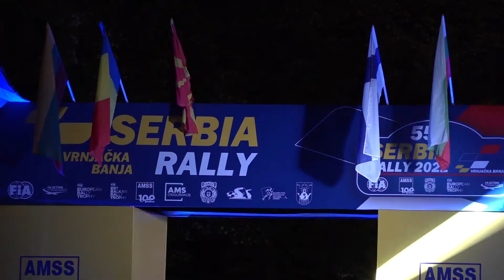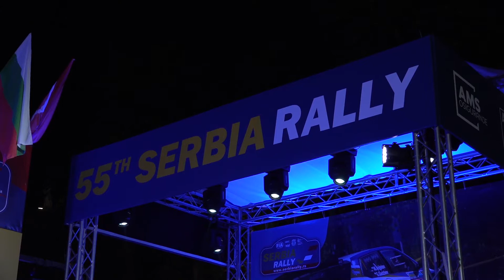FESTIVALSKA BELEŽNICA VRNJAČKE BANJE 5.EMISIJA